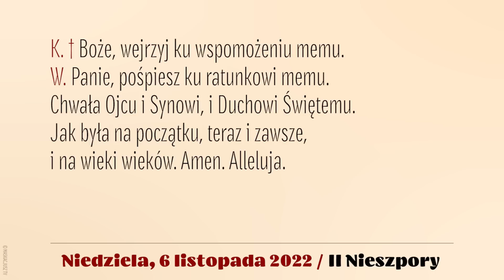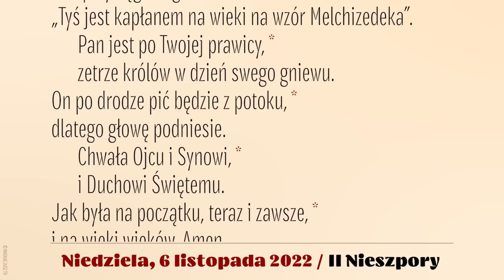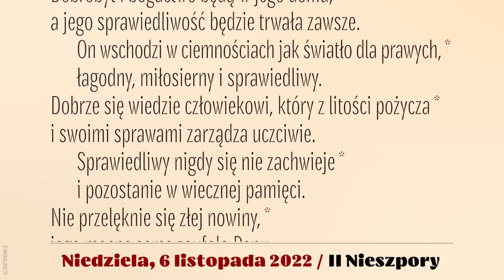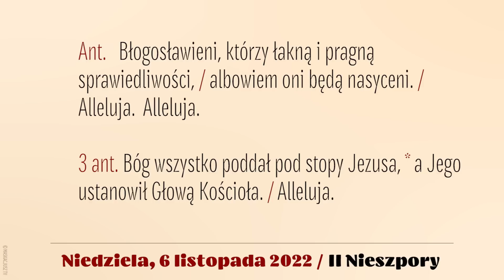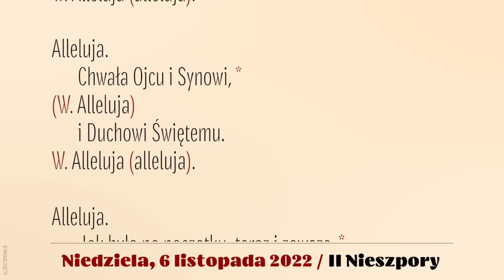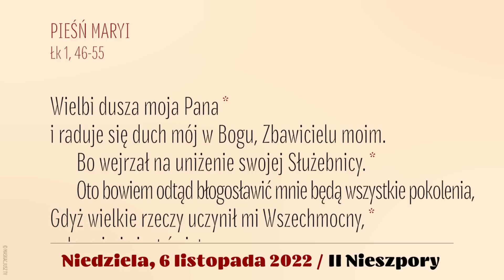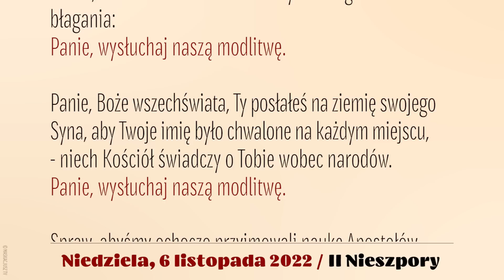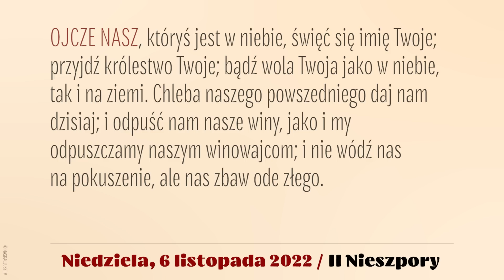Nieszpory | 6 listopada 2022 | II Nieszpory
6 listopada 2022
XXXII Niedziela zwykła, rok C

Śpiew: Ewa Kaczmarek i Kamil Gruszczyński.
Lektor: Łukasz Głowacki
Montaż: MASKACJUSZ TV